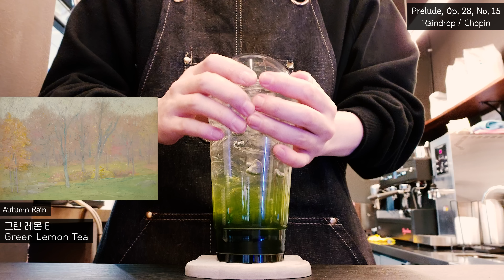🥣 시리얼 딸기우유! 아침부터 달콤한 에너지 충전 🍓🥛🌈🍓Cereal Strawberry Milk🍓🌈 Raindrop🎨🌧 / cafe vlog / ASMR 【4K】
🥣 딸기우유와 시리얼이 만나 특별한 아침 음료가 탄생했습니다!
달콤한 딸기와 바삭한 시리얼이 완벽하게 어우러져 입안 가득 행복을 선사합니다.
갤러리 카페에서만 즐길 수 있는 독창적인 메뉴, 지금 바로 영상에서 확인하세요!

🥣 Introducing "Cereal Strawberry Milk" – a delightful morning treat!
This unique drink combines the sweetness of strawberry milk with the crunch of cereal, creating a perfect harmony of flavors.
Exclusively available at the gallery café. Watch the video now to enjoy this creative fusion!